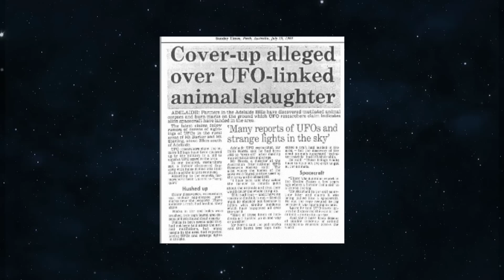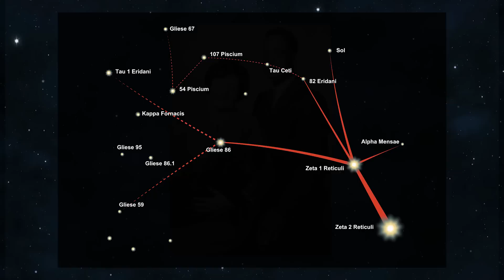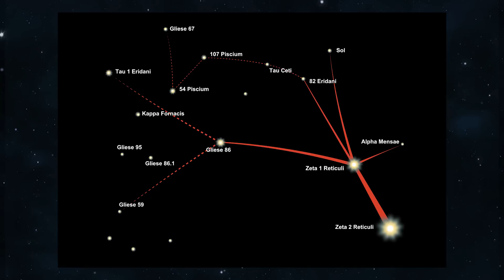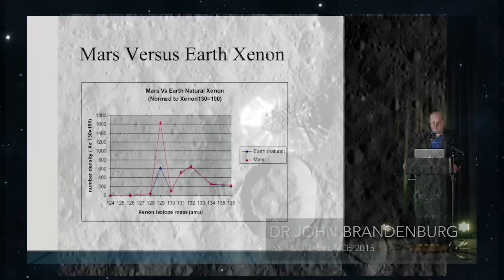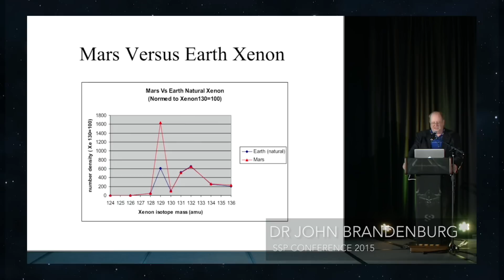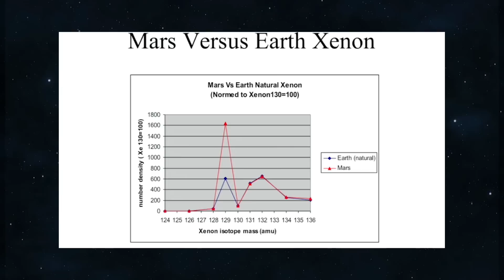Deeper Space with Linda Moulton Howe (Podcast)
What recent discoveries in space exploration challenge our perspectives of existence, humanity, and significance in the universe? Dive deep into the anomalies on earth and in space with our new series Deep Space, and our postgame podcast Deeper Space, featuring journalist and x-file hunter Linda Moulton Howe.